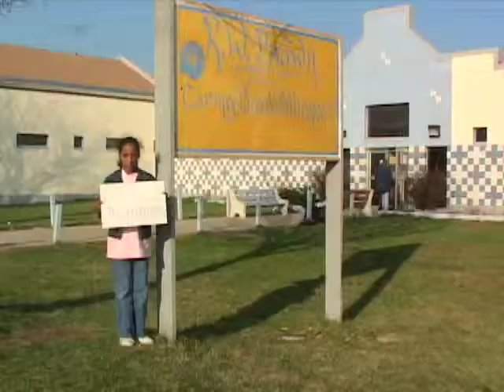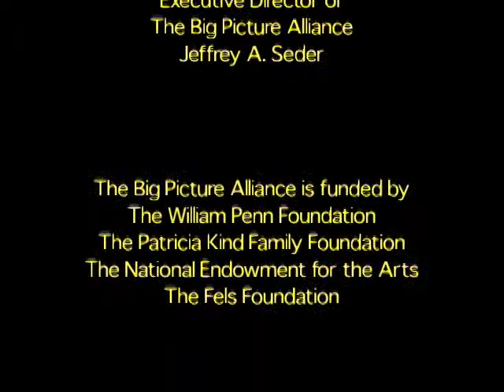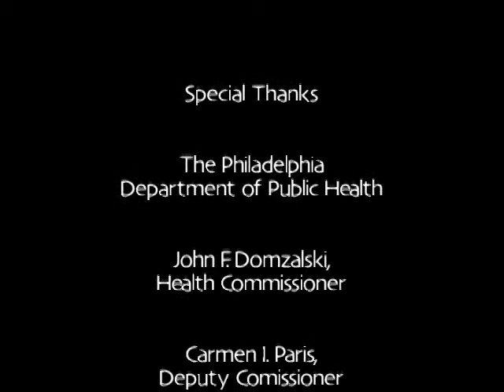Lead Awareness PSA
A PSA about lead poisoning awareness.